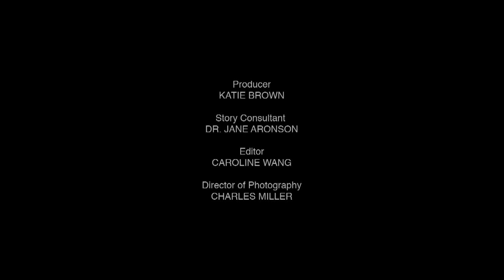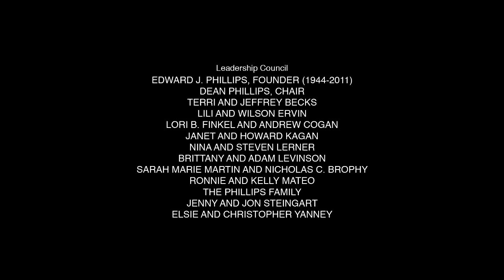15th Anniversary Gala Video Featuring Elie Tahari, Rula Jebreal and Seal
This video, featuring Elie Tahari, Rula Jebreal and Seal was shown at WWO’s 15th Anniversary Gala: Honoring the Strength of the Orphan.

WWO helps transform the lives of vulnerablechildren, families, and communities through trauma-informed, evidence-based programming. They work to address the unique needs and strengths of children, families and communities in Bulgaria, Ethiopia, Haiti and Vietnam, adapting their earlychildhoodeducation, skillsdevelopment, and camp programs, to meet their identified needs.